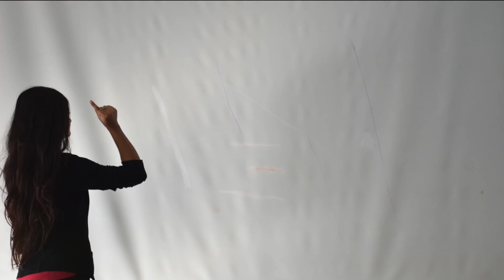Orientation Teaser - Malhar 2015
Malhar 2015 Orientation. 3rd July, 3:30pm in the College Hall!